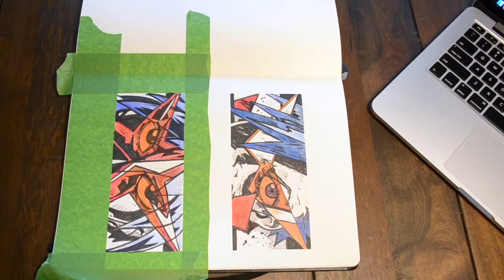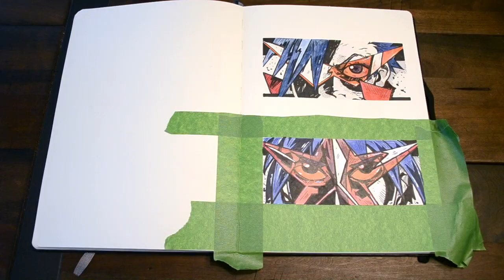Time Lapse Anime Art | Gurren Lagann Sketch | New Artist Style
Today I decided to switch it up with a new artist style and dedicate a page to Gurren Lagann. One of my favorite animes and dynamic duo, Kamina & Simon. Sit back, relax and enjoy this time lapse fan art video.

 If I'm being honest, I enjoy the way Kamina (Top) came out much better than the style of Simon (Bottom). They both were a bit different from my usual artistic approach but in the end it is a fine piece to go in my sketchbook and not necessarily a masterpiece.

I also left the tape on for too long and it started to take the paper with it and it took some finagling to get it off.

 In celebration of the remaster of Final Fantasy 8, I think I might do a portrait of Squall as my next video. Who else is planning on downloading it tomorrow and playing it until the wee hours of the morning??